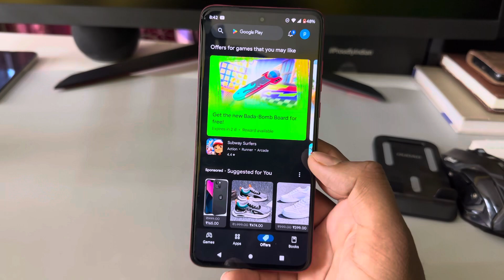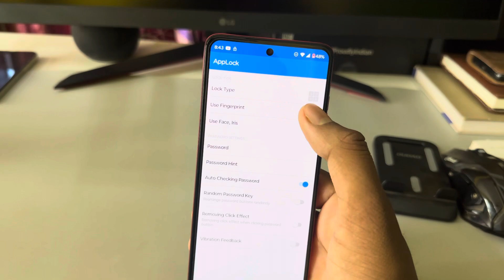How to lock apps in Moto g24 power / Moto g24 power me app lock kaise kare/fingerprint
How to lock apps in Moto g24 power / Moto g24 power me app lock kaise kare/app lock setting

topic.

how to lock apps in Moto g24 power
Moto g24 power me app lock kaise lagaye
Moto g24 power me app lock kaise kare
Moto g24 power me app lock me fingerprint kaise lagaye